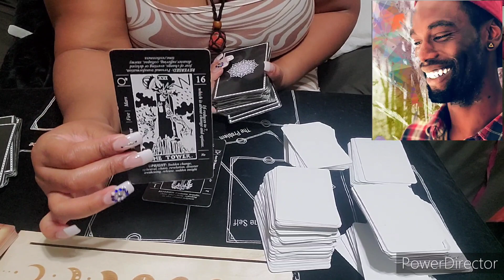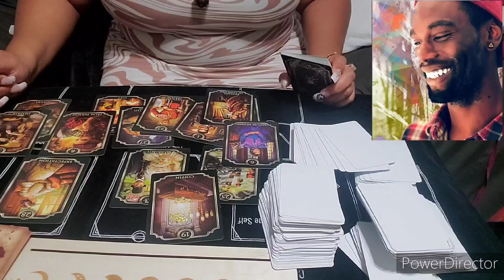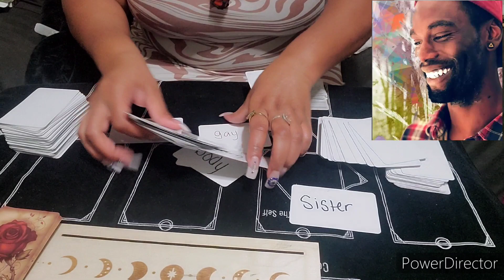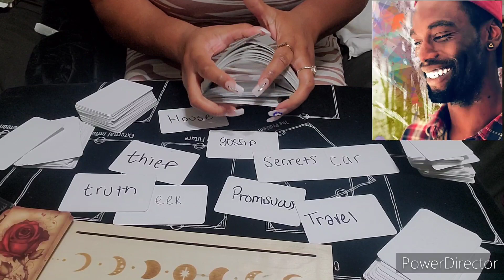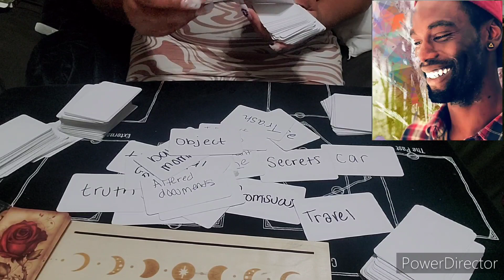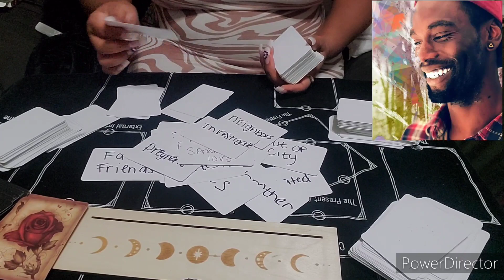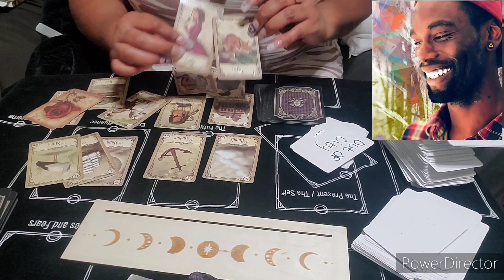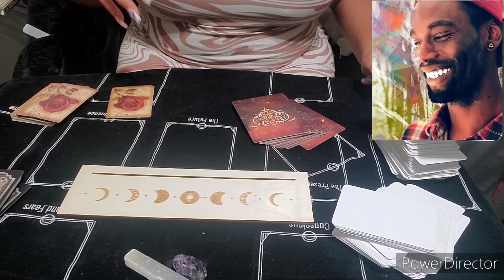Tyre Nichols psychic tarot 🔮reading: secrets exposed what is hidden 👀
Tyre Nichols tarot reading

my condolences go out to him and his family 🕊

The Memphis Police Department has disbanded the so-called Scorpion special unit, whose officers are accused of murdering Tyre Nichols.

Scorpion stands for "Street Crimes Operation to Restore Peace in Our Neighborhoods".

The unit is a 50-person unit with the mission of bringing down crime levels in particular areas.

But now it is being abolished after its officers were seen beating Mr Nichols, 29, in the videos from 7 January.

In a statement, the department said "it is in the best interest of all to permanently deactivate" the unit.

"While the heinous actions of a few casts a cloud of dishonour on the title Scorpion, it is imperative that we, the Memphis Police Department, take proactive steps in the healing process for all impacted," it added.

Mr Nichols' family welcomed the decision in a statement from their lawyers, calling it "both appropriate and proportional to the tragic death of Tyre Nichols, and also a decent and just decision for all citizens of Memphis".

The unit was launched in October 2021 with a focus on high-impact crimes, such as car thefts and gang-related offences.

The five officers - Tadarrius Bean, Demetrius Haley, Desmond Mills Jr, Emmitt Martin III and Justin Smith - were fired last week.

They were taken into custody on Thursday and each faces charges of second-degree murder, aggravated assault, aggravated kidnapping, official misconduct and official oppression.

Four of the five posted bail and were released from custody by Friday morning, according to jail records.

Lawyers for Mr Martin and Mr Mills have said their clients will plead not guilty.

00:00 Intro
1:25 tarot
5:00 oracle messages
8:16 crime tarot (secret relationships)
25:02 2nd oracle
28:43 healing oracle (secrets about officer)

🧿🪬 This is our YouTube dedicated to our Spiritual Cosmetic Shop where we discuss ✨Spirituality, ✨tarot, relationships, and all things beauty 💋💄✨🫶🏾🧿🪬

If you like the channel and want to support and donate

Personal Tarot reading $30
With screenshots and I will contact you with time slots available

Put your YouTube name in description and comment paid

And you must be 18 or older to purchase